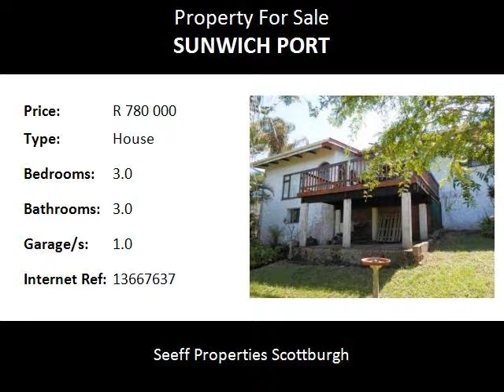3.0 Bedroom House For Sale in Sunwich Port, Port Shepstone, South Africa for ZAR R 780 000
Bedrooms: 3.0
Bathrooms: 3.0
Garages: 1.0
Price: R 780 000

Property Description:

This golden oldie is a mere 400m away from the main swimming beaches. This 3 bedroom oldie will surprise you with the big living space it has to offer. Spacious rooms with plenty of build in cupboards. Lovely bar area for those rainy days and just off the bar you walk out onto this lovely open balcony with the spectacular distant sea views.

Under the house is a very big store room with separate bathroom, which could easily be converted into a bachelor flat for the teenager or even for granny and grandpa. This oldie is awaiting its forever family to come and put their stamp on and make this gem shine bright.